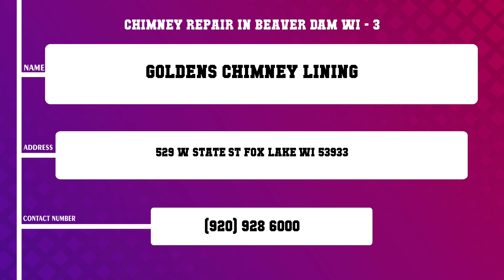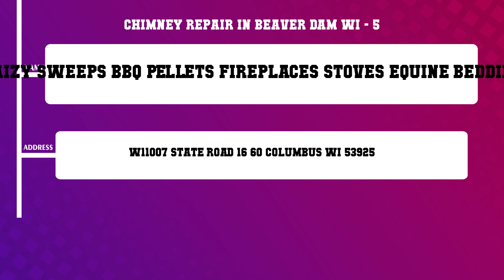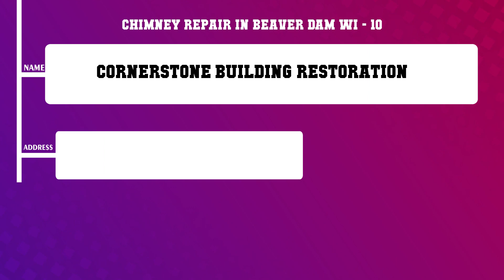Top 10 Chimney Repair in Beaver Dam, WI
Top 10 Chimney Repair in Beaver Dam, Most popular Chimney Repair in Beaver Dam, WI, What are 10 best Chimney Repair in Beaver Dam City?

List of Business/Service Listed in this Video related to Chimney Repair:
Fireplace Technicians LLC
Matt Herbst Construction
Goldens Chimney Lining
Hermanson Concrete Masonry
Daizy Sweeps BBQ Pellets Fireplaces Stoves Equine Bedding
Daizy Sweeps
Rural Masonry Inc
Bristle Chimney Sweeps Inc
Kevin Sterwald Roofing
Cornerstone Building Restoration

Content of this Video:
10 Most Famous Chimney Repair in Beaver Dam WI
Best 10 Chimney Repair located near Beaver Dam
Beaver Dam Top Business related to Chimney Repair